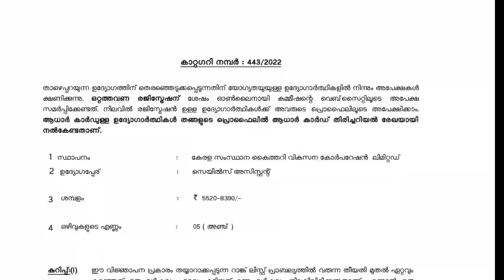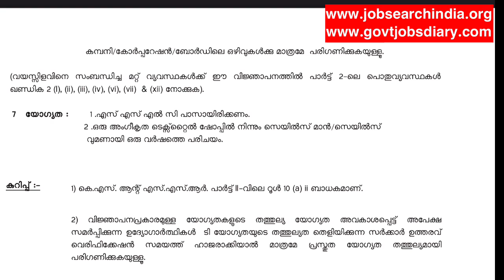പത്താം ക്ലാസ്സ് യോഗ്യത 💥Sales Assistant Kerala Handloom Kerala PSC job Notification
💥 ശ്രദ്ധക്ക് |Kerala PSC Latest Notifications 2022 💯Kerala PSC Latest News| My Notebook

സ്റ്റേറ്റ് ബാങ്കില്‍ PO ആവാം SBI PO Notification 2022 - Job Search India
Job Search India Android app download link

💥ഡിഗ്രി മതി! |കേരള വാട്ടർ അതോറിറ്റിയിൽ ജോലി |Kerala Water Authority Job vacancy

Gulf jobs News ഗൾഫ് ജോലി വാർത്തകൾക്കായി

കേരള വെറ്ററിനറി & അനിമൽ സയൻസസ് യൂണിവേഴ്സിറ്റിയില് ലാബ് അസിസ്റ്റൻ്റ്|KVASU Job Vacancy Lab Assistant

സൗദി അറേബ്യയിലെ പ്രശസ്തമായ സ്വകാര്യ ആശുപത്രിയിലേക്ക് നഴ്സ് നിയമനം| Jobs in Malayalam| Job Search India

💥കേരള സ്റ്റേറ്റ് ഫിലിം ഡെവലപ്മെന്റ് കോർപ്പറേഷൻ|KSFDC job Vacancy Kerala Film Development Corporation
link 1

ഓഫീസ് അസിസ്റ്റൻ്റ് സ്പെഷ്യൽ റിക്രൂട്ട്മെൻ്റ്|Kerala High Court Office Attendant Special Recruitment

കേരള മഹിള സമഖ്യ സൊസൈറ്റി പത്തനംതിട്ട ജില്ലാ ഓഫീസിലേക്ക് അക്കൗണ്ടന്റ് - Job Search India

അംഗൻവാടി വർക്കർ / ഹെൽപ്പർ നിയമനം| Anganwadi Worker Helper Vacancy Kerala

ഗൾഫ് ഇന്റർവ്യൂ Masafi Group Jobs In Dubai 2022 - Job Search India

ഗൾഫ് ഇന്റർവ്യൂ Al Habtoor Group Dubai Walk In Interview 2022 - Job Search India

Kerala High Court Recruitment 2022  18 Chauffeur Grade II Post Vacancies | High Court of Kerala Job vacancy

കണ്ണൂർ ഗവ. എഞ്ചിനീയറിംഗ് കോളേജിലെ വിവിധ വകുപ്പുകളിൽ ട്രേഡ്സ്മാൻ|

In this Channel My Notebook, is providing latest job news, job postings

keralajobs
Kerala jobs
jobs in Malayalam
nit jobs
library jobs
jobs in Kerala
Kerala interview
interview in Kerala
job search india